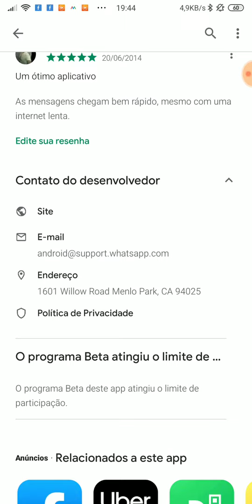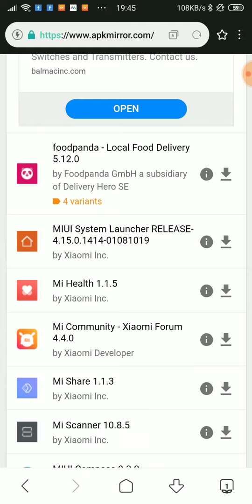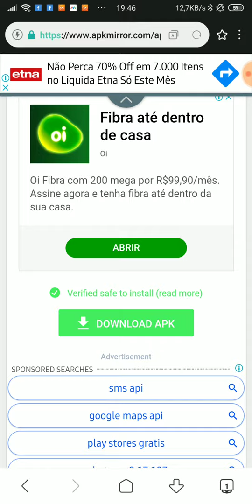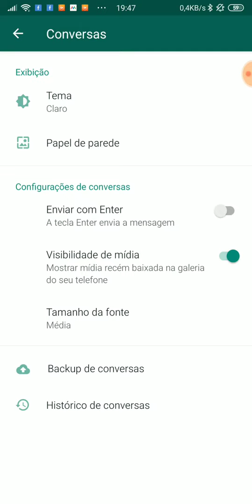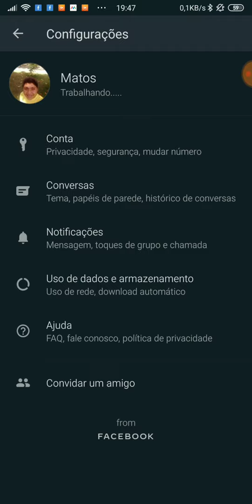COMO INSTALAR A NOVA VERSÃO DO WHATSAPP COM TEMA ESCURO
Neste vídeo estarei ensinando a como baixar a nova versão beta do whatsapp, onde está disponível o tão aguardado tema escuro. Lembrando que não é obrigatório estar no programa beta da play store para poder utilizar.